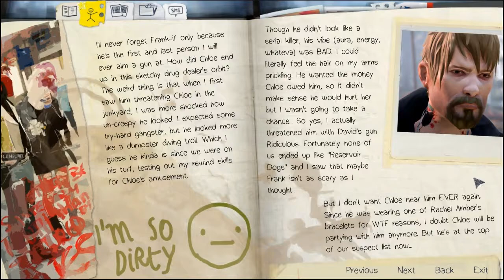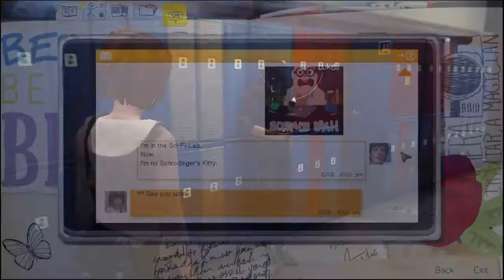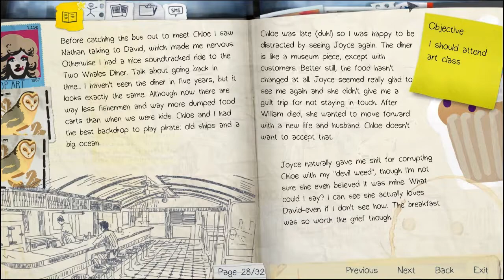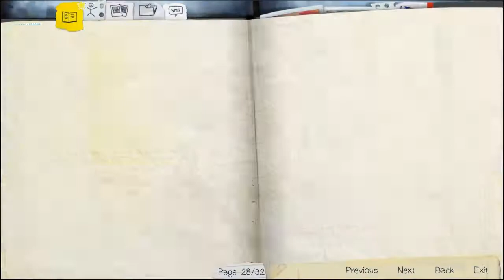Stefan Plays Life Is Strange Ep.2 Part 4